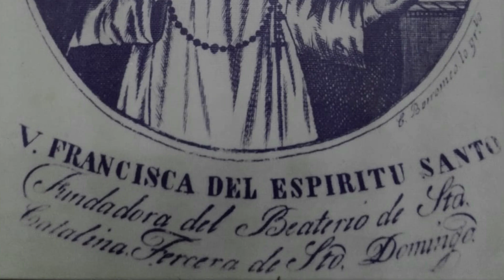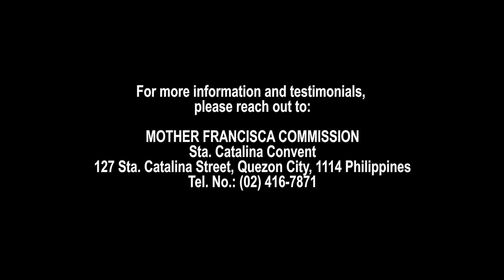Cardinal Tagle on the approval of Mother Francisca del Espiritu Santo's heroic virtues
For more information and testimonials, please reach out to:
MOTHER FRANCISCA COMMISSION
Sta. Catalina Convent
127 Sta. Catalina Street, Quezon City, 1114 Philippines